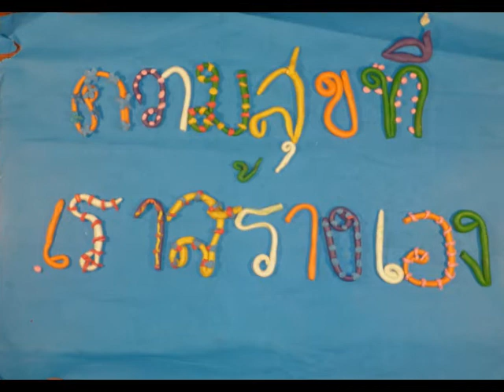Creating Own Happiness Clay Animation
MYN peer created.